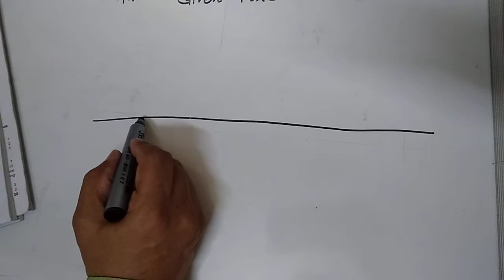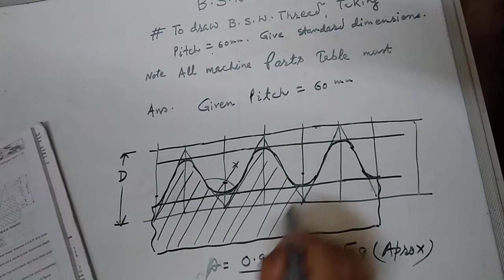Eng.g Class 12 Part 9